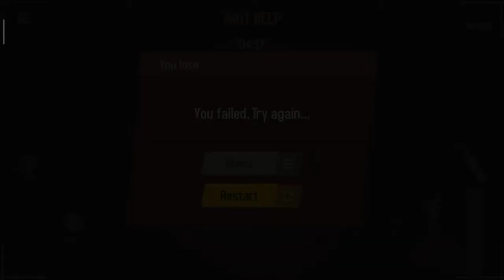Monster Gak Jelas | SCP-096 Modest Indonesia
Link Download IOS : skip